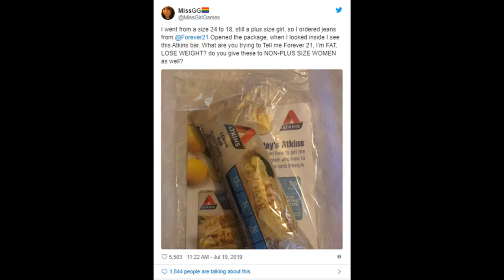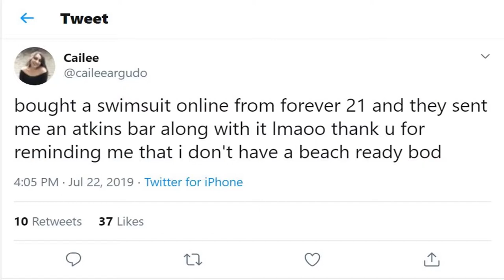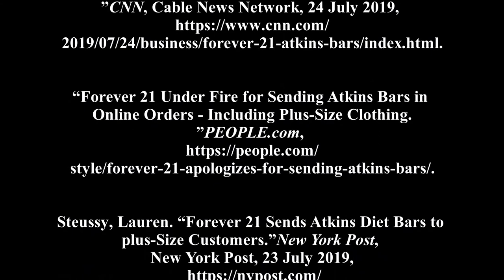MKT 492 Video Damian Silva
Works Cited
Duffy, Clare. “Forever 21 Apologizes for Sending Atkins Bars with Online Orders.” CNN, Cable News Network, 24 July 2019,
“Forever 21 Under Fire for Sending Atkins Bars in Online Orders - Including Plus-Size Clothing.” PEOPLE.com,
Steussy, Lauren. “Forever 21 Sends Atkins Diet Bars to plus-Size Customers.” New York Post, New York Post, 23 July 2019,
Images Courtesy of Google Images &amp; Twitter